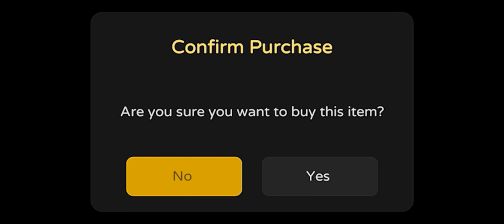The Silent Mystery - Codemonster Jafari - 4K Mobile iOS Android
Game description:
In 'The Silent Mystery,' you find yourself stranded in a terrifying, zombie-ridden forest following a catastrophic plane crash. Your mission is twofold: survive the relentless undead and uncover the dark secrets of the corporation responsible for the apocalypse.

Terrifying Encounters

The undead in 'The Silent Mystery' are far from mindless. These creatures exhibit unpredictable behavior and unique characteristics that make each encounter a high-stakes tactical battle. Your survival hinges not just on your reflexes, but also on your ability to strategize on the fly.

Score Mode with Selectable Missions and Leaderboards

Take your zombie-slaying to the next level with the newly introduced Score Mode. This feature allows you to select from various missions, each with its own objectives and challenges. Whether you're tasked with gathering special items or killing a specific number of zombies, each mission offers a unique experience. Compete against other players worldwide and climb mission-specific leaderboards to prove your mettle. Earn points for each completed task, and unlock exclusive rewards to further enhance your gameplay.

Resource Management

In this harrowing environment, every resource counts. Ammunition, and medical supplies to keep yourself alive and in fighting shape. But be cautious—every noise you make could attract unwanted attention.

Allies and Choices

While the undead are a constant threat, they're not the only ones inhabiting this nightmarish world. You'll encounter other survivors with their own agendas and stories.

Global Leaderboard

Put your survival skills to the ultimate test by competing with players worldwide in Single Player mode. Climb the ranks on our newly launched leaderboard and prove that you can survive against all odds.

Enhanced Gamepad Support

For a more immersive experience, 'The Silent Mystery' features full GAMEPAD support, providing smoother navigation and more precise combat movements.

Language Inclusivity

We're committed to making 'The Silent Mystery' a global experience. The game supports multiple languages, allowing you to dive deeper into its narrative and challenges in your native tongue.

Ad-Free Option

For those who prefer an uninterrupted gaming experience, an ad-free version of 'The Silent Mystery' is available through in-app purchases.

**If you encounter issues with camera movement, consider adjusting the 'ROTATION SENSITIVITY' in the settings for a better experience.